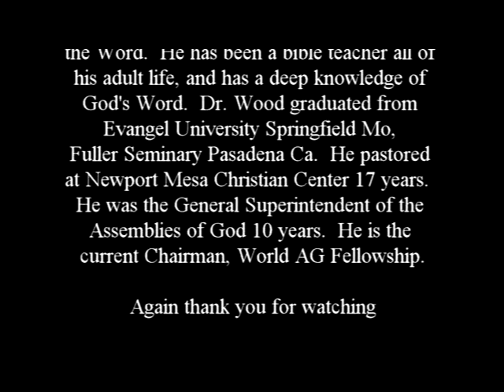Fresh Surrender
Description